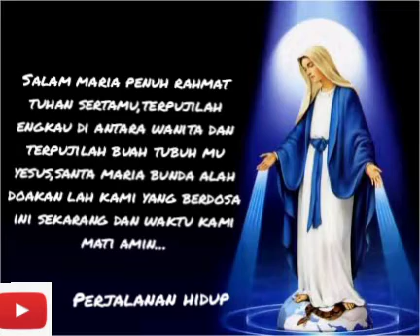Pembukaan doa salam maria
Doa salam maria